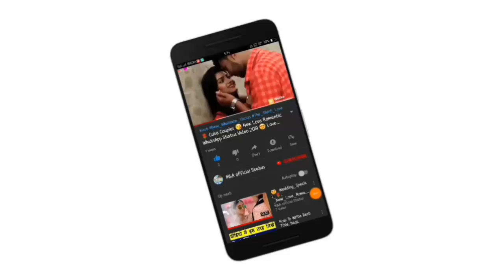😘Kissing Special 💝New WhatsApp Status Video Song 💝Romance 💝 Romantic Lip kiss M&A official statu